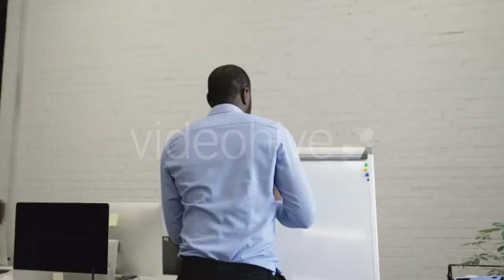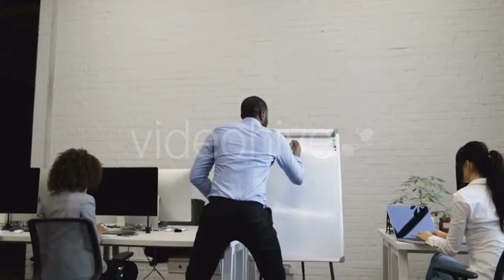Tropical Rain Forest With Green Leaves Of - (nature) Stock Footage | Mega Pack +40 items